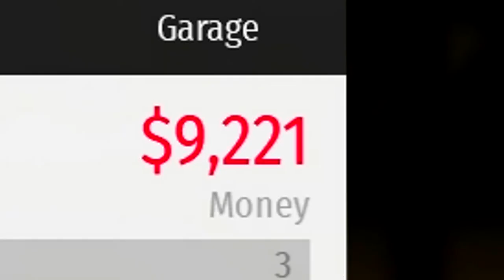San Andreas DRIFTING in 2019 lol - YAMAMICHI - MTA GTA:SA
I decided to play some Multi Theft Auto and do some mad sliding on YAMAMICHI

►STEAM GROUP IS LIVE, JOIN UP!